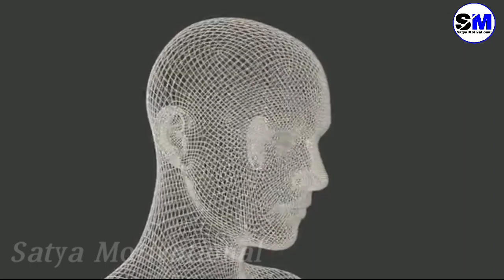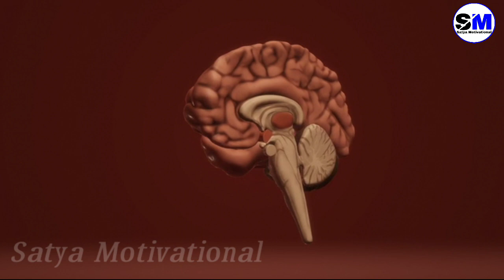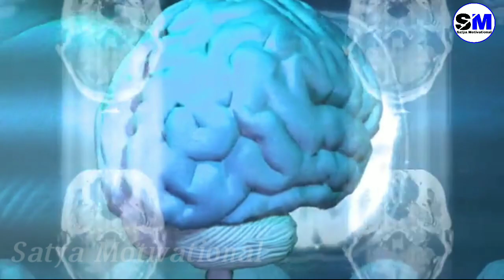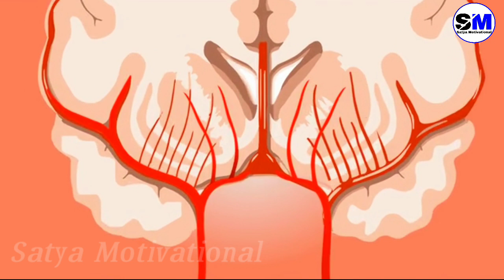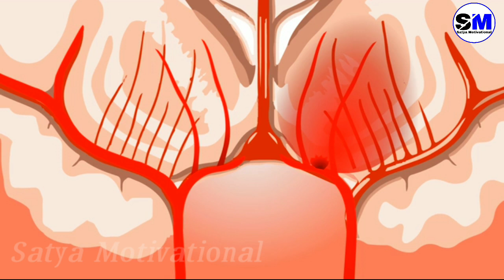ଅଧିକା ଚିନ୍ତା କରୁଛନ୍ତି କି|| How to stop Overthinking||Odia Motivational Video||Duschinta ru Mukti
This video is very helpful for those people who are in overthinking problem.its also helpful how to control mind.This video contains is
How to stop Negetive Thoughts.
How we make relaxe our mind.
How to control bad Things.
Duschinta ru Mukti.

Hi I am Satyabrata Rout.
This video is learning what ever Happen Happen for the Best.Beautiful story of God and life.its only education purpose.
This video is learning of  bad work.It is blessing of God who is doing good work..It is give Motivated all people.
This video gives knowledge about strong Belive.The story give Motivation to all people and Students..it gives knowledge Love , affection of God.It is a best story give them Motivation which students struggling after break-up.This video give knowledge sign of Beliveness.This is Best Odia Motivational video.It is Inspirational stories in odia.please watch still end give you positive felling of lonely ness.
please share Satyamotivational video in your friends.A best content in Odia Story.This contains search many book's.Its give best Educational knowledge for socity.
Video Content -
1-What is life.
2 - How to target your goal.
3-How to success in Life.
4-How to success in Love.
5-How to become Happy.
6-How to move from Depression.
7-success tips in Odia.
8-Life changing quote.
9-How to overcome from Sadness.
10-What is demerits Jelosy.
11-How to control mind.
9-New Love video.
10-Treatment of negetive thinking.
11-why we feel alone.
12-how to bulit self confidence.
13-Life changing story of Happiness
14-How love gives us life.
15-Love quote.
16-Inspirational quotes.
17- odia motivational status
18- life-changing quote
19- How We  could fullfill our Dream.
20- how to get happiness in life.
21- Secret  of Happiness.
22- Odia story.
23- Student Motivation
24- Study motivation.
25. - Love tips and Break up tips
26- The power of Braveness.
27 - How to bulit self confidence.
28 - Career tips for students.
29 -How to create a good Personality.

Keep smiling 😊😊
Jay Guru 🙏🙏🙏
Jay Jagannath🙏🙏🙏